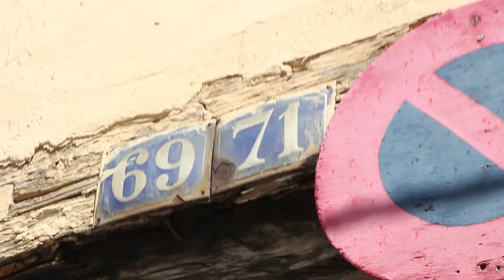71 rue de Gerland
Pendant 4 ans j'ai vécu dans cet appart', et il s'en est passé des choses !
Et puis j'ai fini par déménager. Au départ j'avais hâte de me casser, et quand le moment est arrivé j'étais pas mal nostalgique.
Du coup j'en ai fait une vidéo, avec plein de copains dedans !